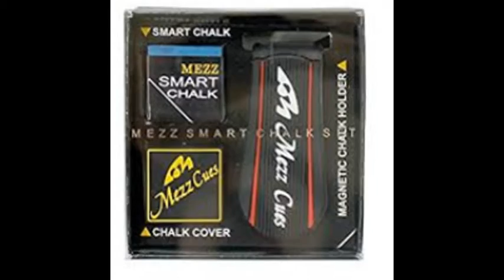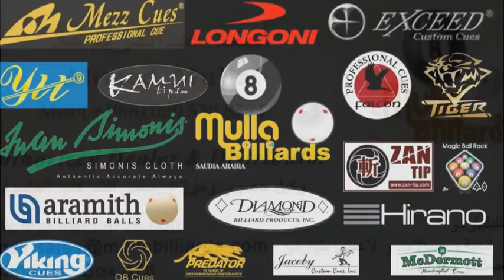مز سمارت تشوك Mezz Smart Chalk من الوكيل الحصري في السعودية ملا بليارد Mulla Billiards